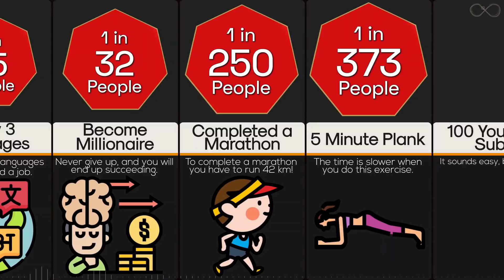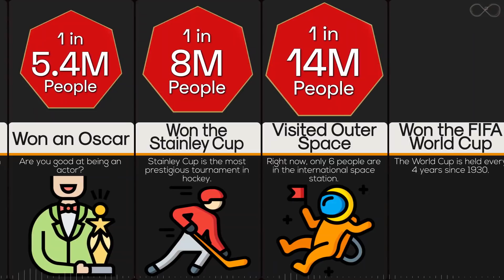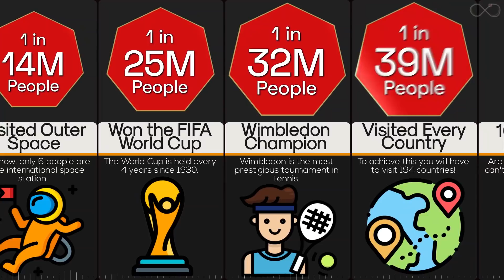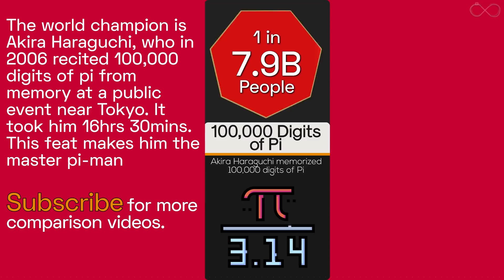Probability Comparison: Achievements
What is your greatest achievement in life? Is it a rare achievement that very few people got it so far? or is it so common that
4 out of 5 people have achieved it? Today's probability comparison video lists some life achievements ranked from most common to rarest.